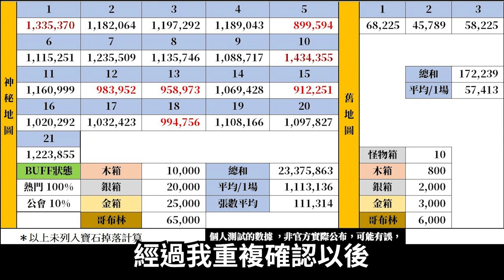別浪費神秘地圖(光るゴブリンのワンドを無駄にしないでください)? 讓你比別人多賺千萬?|神秘地圖正確開啟姿勢【Vinder】《달빛조각사/月光彫刻師/月光雕刻師》你可能忽略的小小技巧! [PART2]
ゴブリンの洞窟探知棒*10=光るゴブリンのワンド(2倍以上のメリット)
裝備を整えてボーナスタイムを待とう
初心者のためのお金の稼ぎ方ガイド:
1.モンスター討伐の実績を10回達成する
2.錬金術(釣り、モンスターの戦利品を進化させる)
3.戦利品の販売
無課非洲人更該注意 別跟金幣過不去|

最大重點就是配合"加成時間"跟"打錢裝備、雕像"
否則收益直接砍半。

0:00 片頭
0:30 分析原因
1:17 直接看重點
1:26 勸世良言